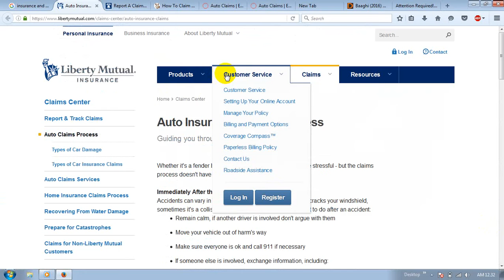insurance adjusters and claims examiners course